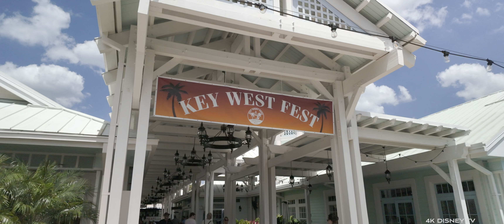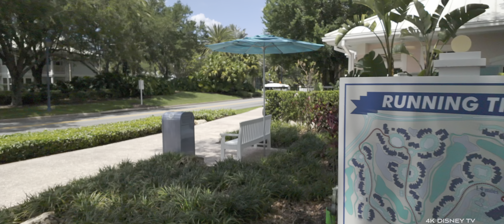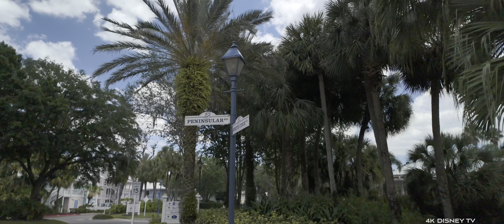Relaxing Disney Resorts DVC Old Key West Tour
A relaxing walk around Old Key West Disney Resorts. This is a DVC resort. the lobby is very small like most DVC resorts so I didn't want to bother those checking in for I would have been in the way. This resort is beautiful and very relaxing.

Local WDW AP Holder filming Disney Everyday. 4K Disney TV content is in 4K HDR ( HIGH DYNAMIC RANGE)  ENJOY!

👍Give the video a LIKE if you Enjoyed It!

*** 4K HDR (HIGH DYNAMIC RANGE) content is Immersive in Colors and Details. HDR can be viewed on any supporting devices such as TV's, Tablets and Smartphones.